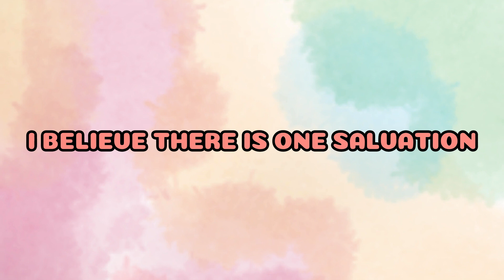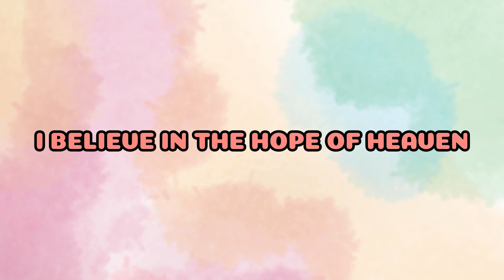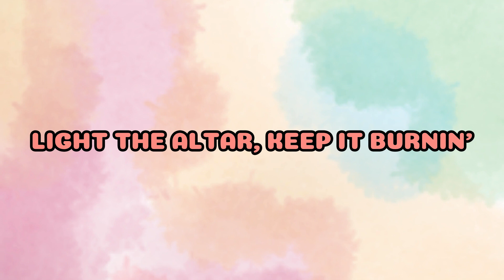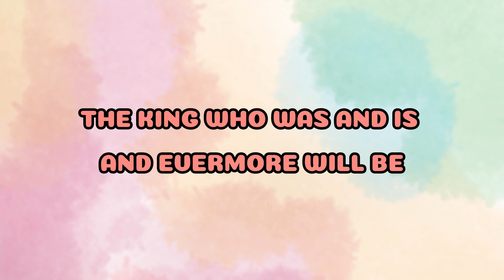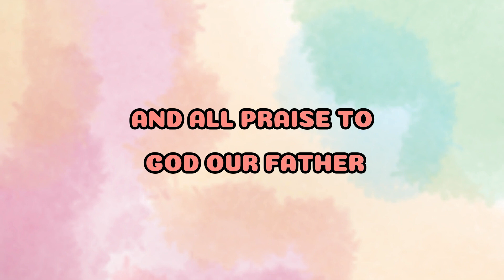I Believe - Phil Wickham